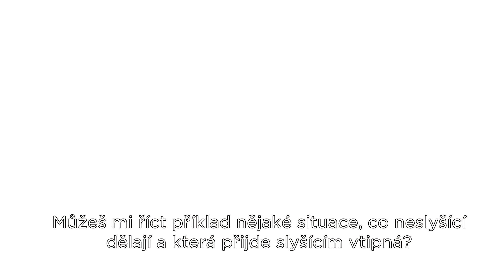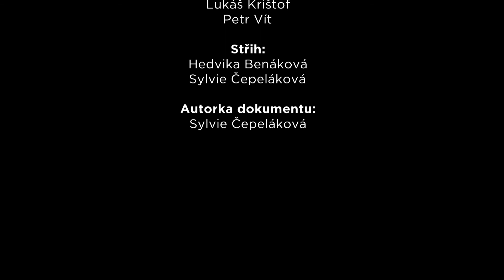Žiju potichu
Žiju potichu. Absolventská práce studentky VOŠP Sylvie Čepelákové. Pedagogické vedení: MgA.